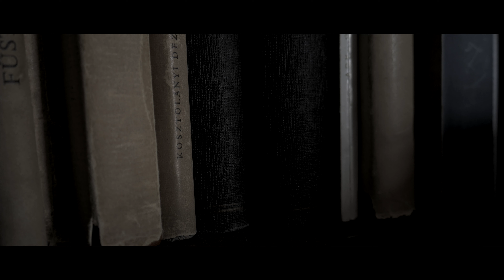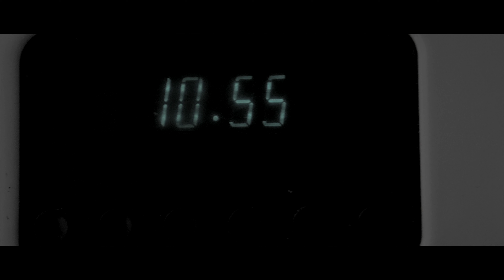Liberum arbitrium - kisfilm (2022)